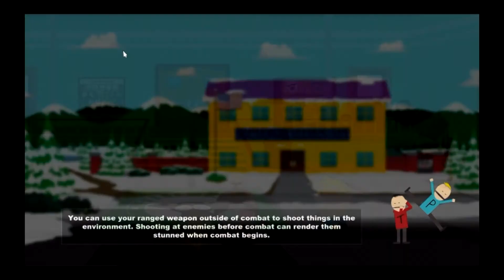South Part: The Stick Of Truth Ep 2 - Saving Private Clyde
There is nothing more to say of this game but to buy it.